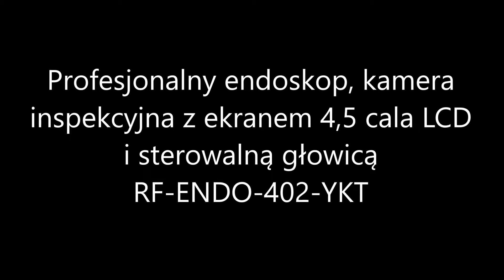Profesjonalny endoskop, kamera inspekcyjna z ekranem 4,5 cala LCD - RF-ENDO-402-YKT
Profesjonalny endoskop, kamera inspekcyjna RF-ENDO-402-YKT z ekranem 4,5" LCD, funkcją nagrywania wideo i elastyczną, sterowalną końcówką (gęsia szyja). RF-ENDO-402-YKT to przenośne urządzenie kontroli, które może być łatwo obsługiwane. Pozwala patrzeć nam w trudno dostępne miejsca. Elastyczna końcówka (gęsia szyja) pozwala dotrzeć endoskopowi w trudno dostępne miejsca.